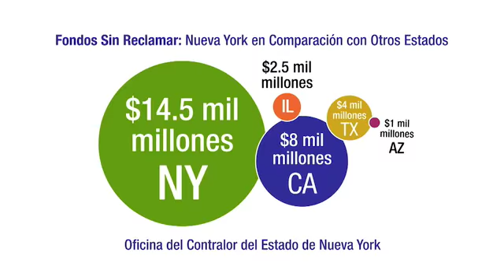HITN informe Especial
Un informe Especial de Gerson Borrero con el controlador del estado de Nueva York  Thomas P. DiNapoli y un importante mensaje para los Hispanos